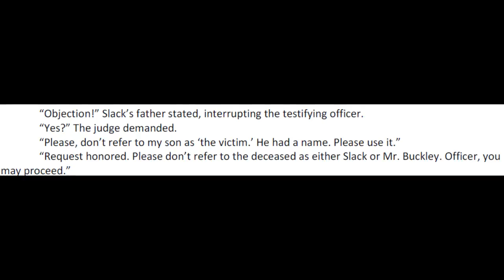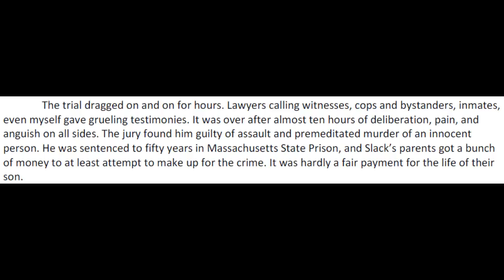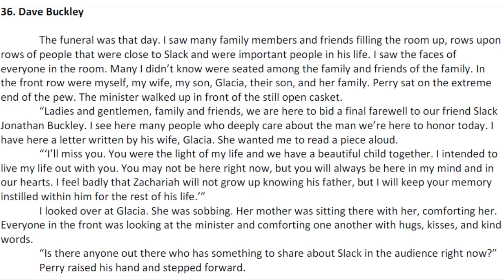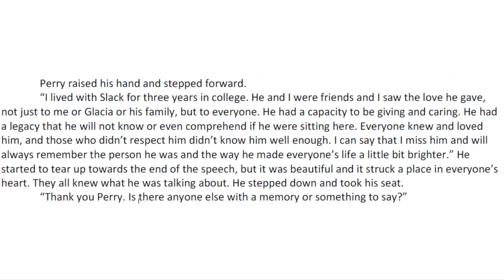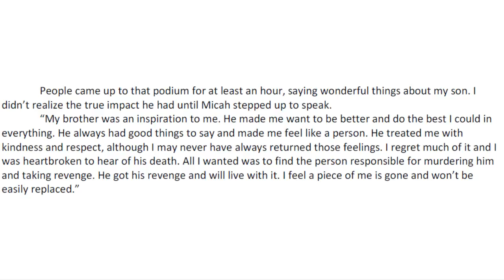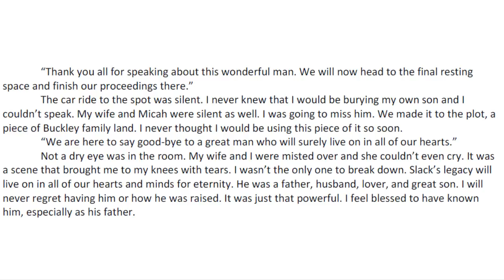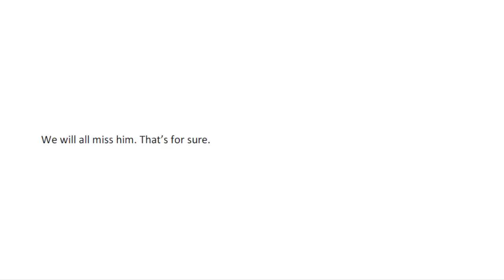The Unsung Hero Finale (Chapter 36 + final thoughts)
RIP Slack Buckley
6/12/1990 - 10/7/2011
An unhinged maniac to his final day, we shall remember him for wasting our fucking time and doing impossible things with bongs.